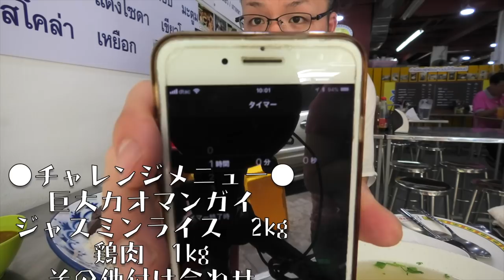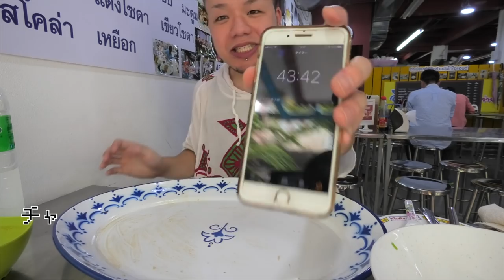【大食い】本場タイで巨大カオマンガイのチャレンジメニュー【チャレンジ】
☆★訪問店情報★☆
「シールアン ポーチャナー（ศรีเหลือง โภชนา）」
OPEN：7:00-16:00
1511/9 Phaholyothin Road Samsen Nai, Phaya Thai, Bangkok 10400.

今回はタイにあるチャレンジメニューを！
約３㎏カオマンガイ
制限時間 1時間
成功時：料金無料
失敗時：550バーツ

パラパラで香りのあるジャスミンライス
プリプリの鶏肉
生姜がしっかりと効いたソースをかけて

現地を感じられる一杯
あっさりとしながらもしっかりと旨味のある一杯に大満足でした(*´ω`*)
こちらの店舗はチャレンジメニューのみでなく、皆さんでもとりわけられるデカ盛りメニューもありますので、ご旅行の際は是非お試しください！
また、店員さんもみなさま明るく英語も通じますので
気になった際は気軽にお立ち寄りください(｀・ω・´)